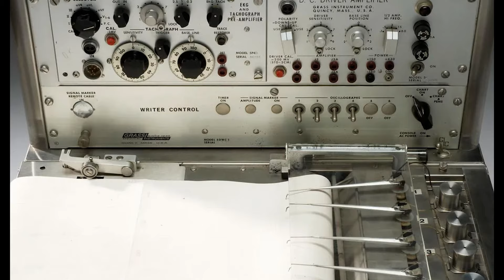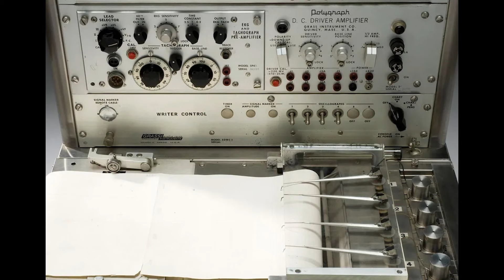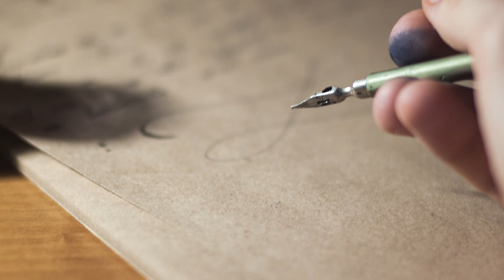Schockierende Enthüllungen: KALTBLÜTIG UND DREIST ‼️ DEUTSCHE TRUE CRIME DOKU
Triggerwarnung ⚠️
ES IST SO UNFASSBAR DREIST, WAS WIR HEUTE SEHEN 😡😱
Roy Mc Caleb macht allmähliche Fortschritte bei der Genesung einer Rückenblessur, die er sich während seiner beruflichen Tätigkeit zugezogen hat.
Nach seiner Operation am Rücken trugen Schmerzmittel dazu bei, dass er sich entspannen konnte.
Doch das Verlangen einer unbekannten Person geht weiter als nur Roy Mc Calebs Schlaf zu stören:
DIESE ZIELT DARAUF AB, SEIN LEBEN ZU BEENDEN ...

Hey liebe Community, herzlich Willkommen zurück auf meinem Channel – toll, dass ihr wieder einschaltet! Bei mir gibt's regelmäßig neue Kriminalfälle, also seid gespannt auf die heutige Episode!
Heute packen wir ein heißes Eisen an – seid bereit für jede Menge Insights!
⚠️Triggerwarnung:
Bitte beachtet, dass das folgende Video ernste Themen anspricht, darunter Vergewaltigung und sexuelle Gewalt, die für manche Zuschauerinnen und Zuschauer verstörend oder auslösend sein könnten. Wir möchten darauf hinweisen, dass bei der Produktion dieses Inhalts äußerste Sorgfalt und Sensibilität an den Tag gelegt wurde. Solltet ihr persönlich betroffen sein oder Unterstützung benötigen, stehen unten in der VideoBeschreibung Kontaktinformationen von Hilfsorganisationen bereit. ⚠️Schaut euch dieses Video bitte nur an, wenn ihr euch dazu in der Lage fühlt.⚠️
Telefonseelsorge: 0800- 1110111 oder 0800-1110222 kostenfrei !
Anrufende aus dem deutschen Telefon- und Mobilnetz erreichen das Hilfetelefon „Gewalt gegen Frauen“ ab sofort unter der neuen kürzeren Nummer 116 016. Das Beratungsangebot ist weiterhin anonym, kostenfrei, barrierefrei und in 18 Fremdsprachen verfügbar.
Männer erleben auch Gewalt. Erleiden Gewalt. In der Kindheit, auf der Straße, in Institutionen oder auch in der Partnerschaft.
Deshalb gibt es uns, das Hilfetelefon Gewalt an Männern. Wenn Sie also in irgendeiner Form Gewalt erlitten haben, rufen Sie uns an!